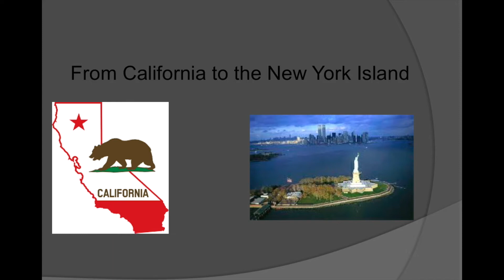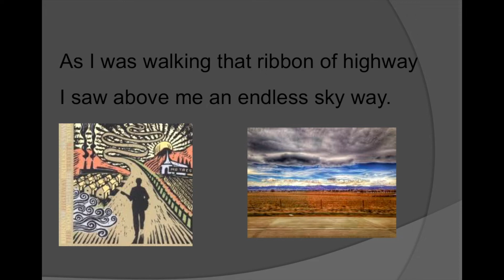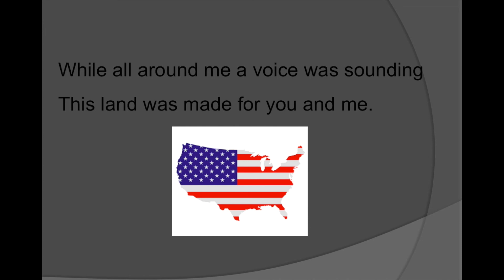Disney School 4th grade Awards - Trimester 2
Awards Assembly - 4th grade